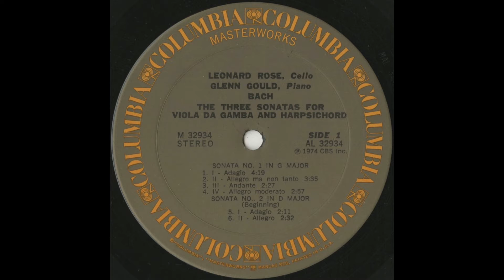Silent Tone Record/Bach：Cello sonatas/Glenn Gould,Leonard Rose COLUMBIA：M 32934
バッハ(Johann Sebastian Bach,約翰塞巴斯蒂安巴赫)：チェロ・ソナタ(Cello sonatas,大提琴奏鸣曲)（全3曲）/グレン・グールド（Glenn Gould,格伦古尔德)(pf)レナード・ローズ（Leonard Rose,伦纳德罗斯)(vc)/米COLUMBIA：M 32934/管理番号：7121/